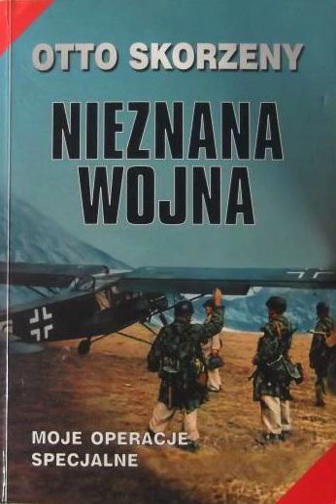Otto Skorzeny - Nieznana wojna. 5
Dla Hitlera był człowiekiem do zadań specjalnych, dla aliantów najgroźniejszym człowiekiem w Europie. Uwolnił Mussoliniego. W Budapeszcie porwał syna admirała Horthyego i opanował siedzibę regenta na Zamku Królewskim uniemożliwiając zawarcie pokoju z aliantami. Planował likwidację Roosevelta, Churchilla i Stalina podczas konferencji w Teheranie, we Francji miał aresztować marszałka Pétaina, w Jugosławii ścigał Tito. Był współtwórcą Organizacji Gehlena, po wojnie współpracował z wieloma wywiadami, z izraelskim włącznie